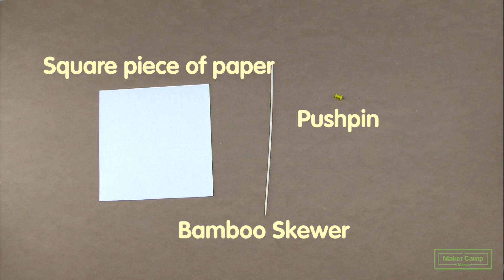Maker Camp 2015 - Wind-Powered Art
Welcome to Farmstead Week! Let’s hack the hoedown with sustainable energy, food, architecture, and craft that bridge across centuries. Take a spin in the wind with two pinwheel tutorials and keep your eyes peeled for any mythical surprises...